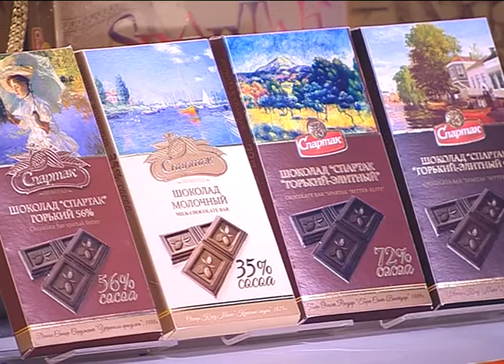Народная артистка Украины Ирина Билык: Артист должен быть искренним!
Гость программы «Утро. Студия хорошего настроения» на СТВ – Ирина Билык, Народная артистка Украины.